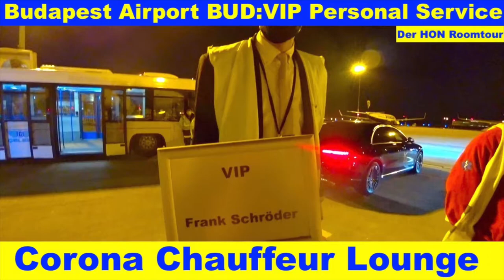The Envoy Hotel Boston Autograph Collection | Der HON PrivateJet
Der HON 👑 ist der König Kunde, PrivateJet Global Traveler, Luxus Hotel Tester, Gold, Platinum & Ambassador Treueprogramm Elite Status Member , Best Hotel Tester und The Luxury Travel Expert und besucht, bucht, überprüft und testet: The Envoy Hotel Boston Autograph Collection | Der HON PrivateJet